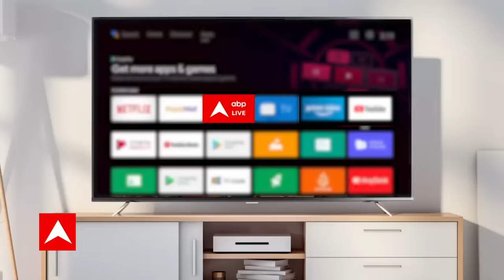Congress विधायक Divya Maderna बागी विधायकों पर भड़कीं, इन बड़े नेताओं को बताया 'गद्दार'